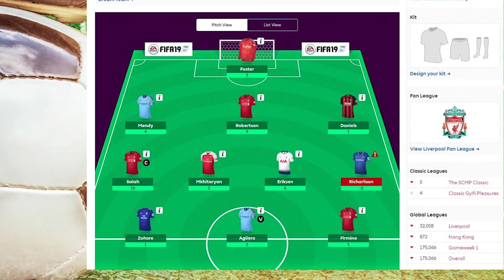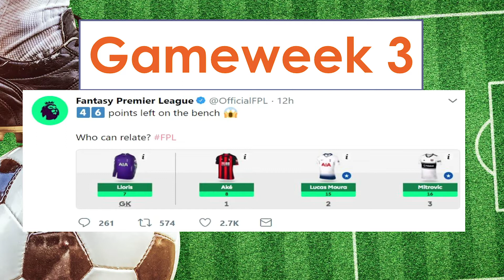SCMP Fantasy Premier League tips for Gameweek 4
SCMP Sport\'s Sam Agars and Jonathan White review Gameweek 3 of Fantasy Premier Leagueandexplaintheir choices forGameweek 4.